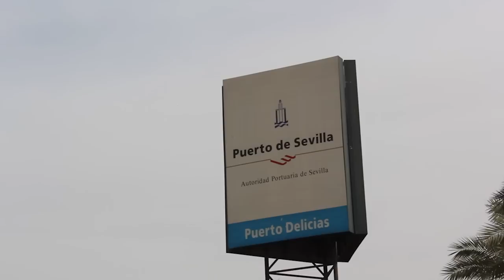El Guadalquivir, un río de oportunidades y posibilidades con Juan Espadas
El portavoz y candidato socialista, Juan Espadas, ha presentado hoy su plan para aprovechar las oportunidades y posibilidades del río Guadalquivir que incluye una estrategia a medio y largo plazo tras un proceso de participación y 15 medidas concretas y puntuales para no prolongar aún más el abandono de estos cuatro años.